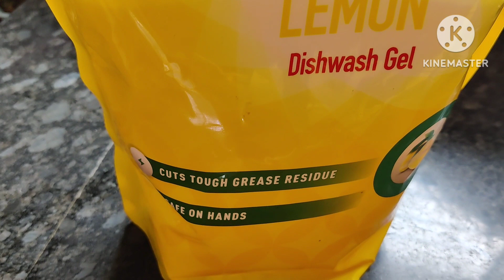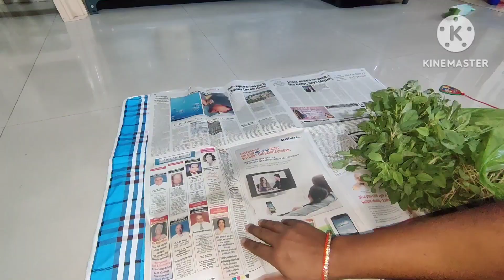Indian 🇮🇳weekly meal planning &preps//1दिन कर ले ये सारा काम तो 45 मिनट में daily खाना बना सकते 👩‍🍳